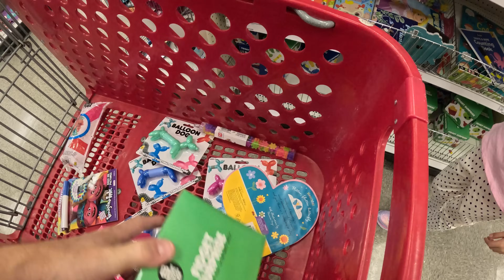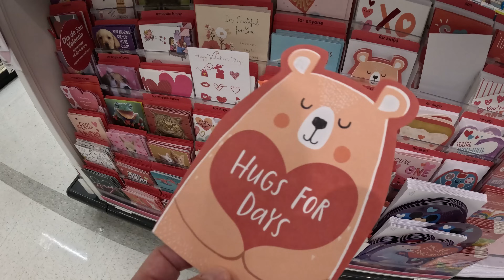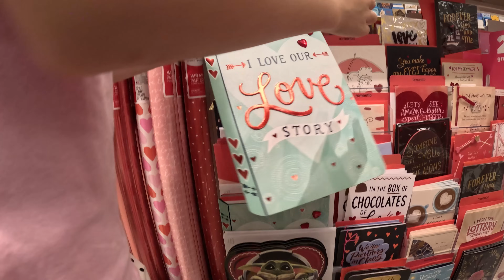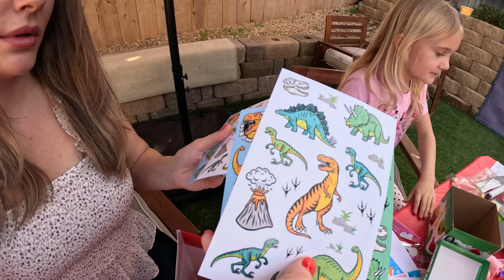Cece Gets Ready For Valentines Day! ⭐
Cece and the family go shopping for valentines day and her friends get surprises!

Join us on a journey filled with laughter, challenges, and heartwarming moments that capture the essence of childhood. Our channel is dedicated to bringing smiles to little faces as we embark on exciting adventures, explore creative challenges, and celebrate the pure joy of being a kid.